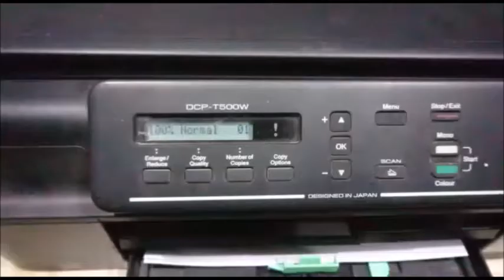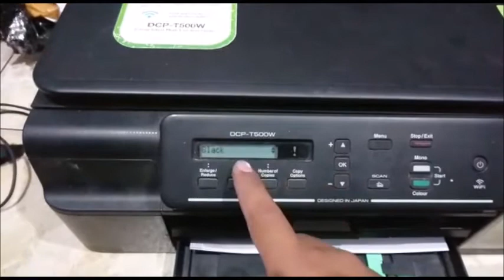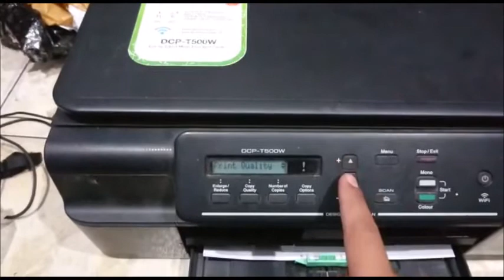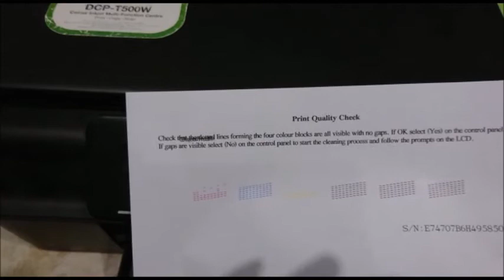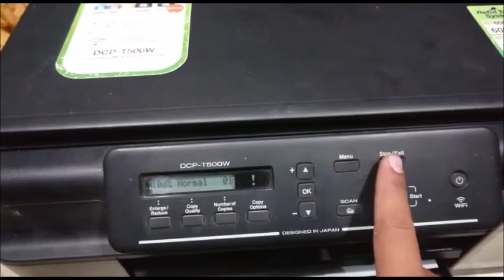CLEANING PRINTER BROTHER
Cara cleaning printer brother dcp t500w itu sangat mudah, namun bila anda belum pernah melakukannya tentu saja merasakan kesulitan, oleh karena itu saya sarankan untuk melihat tutorial video ini, SALAM DARI DENGOK, wassalamu'alaikum Wr.Wb